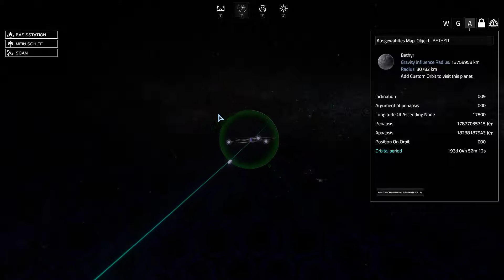Hellion S1E4 Eine sichere Umlaufbahn [Multiplayer]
Wir sind auf der Suche nach einer sicherne Umlaufbahn im Multiplayer,
wird uns das gelingen und. taugt sie was???